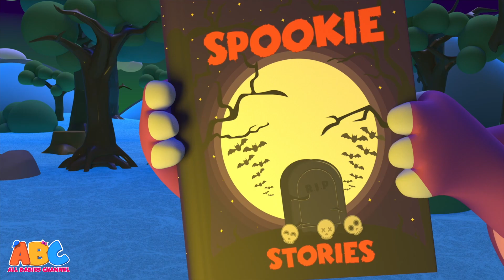Spooky Scary Wheels on the Bus Song + More Best Halloween songs for kids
Will you ride on this Haunted Bus and sing the Wheels on the Bus song for children? Come on in, learn this Scary Nursery Rhyme Song for kids by All Babies Channel!

🎵 Listen to the Best Collection of Kids Songs and Children’s Songs by All Babies Channel -
► shorturl.at/ehvVW
► shorturl.at/chjMP